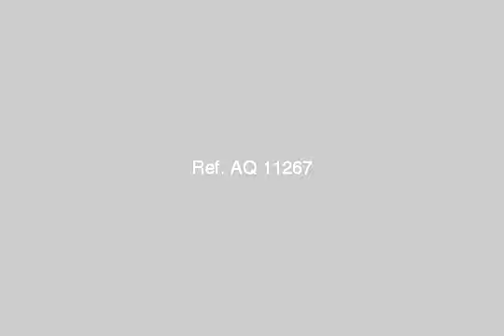Apartment for sale in alexandria - mlseg.com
الف5لكى السيوف5 دور كامل - شارع 16 الفلكى السيوف - Egypt Real Estate | Alexandria | Apartment For Sale